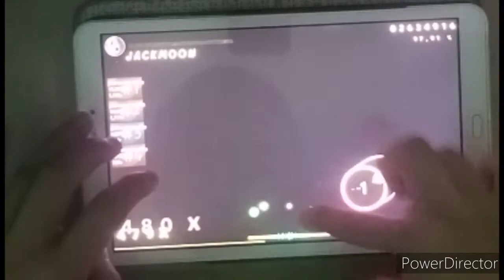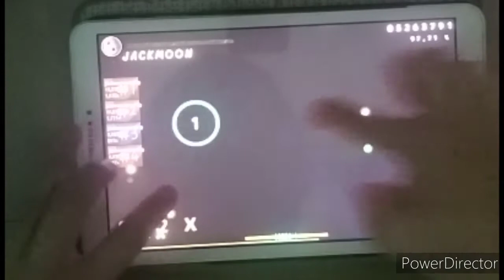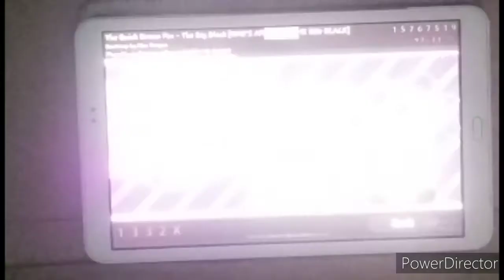Osu!droid | The Quick Brown Fox - The Big Black[WHO'S AFRAID OF THE BIG BLACK]+HRHD FC #22 +liveplay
Player : jackmoongaming

Skin: Private